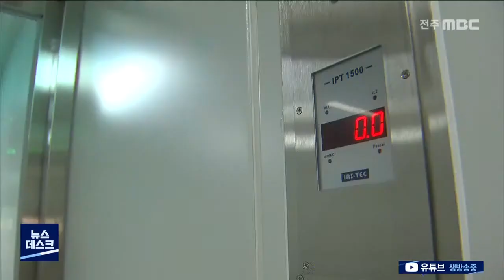[뉴스데스크]전북 6명 추가 확산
전북 지역 코로나19 확진자가 또 늘었습니다.

하루 사이 6명이 추가 됐는데요.

수도권발 감염이 결국 지역 내 n차 감염으로

확산하고 있습니다.

먼저 환자 발생 현황, 김아연 기자입니다.

군산의 한 당구장입니다.

사랑제일교회발 확진자인

도내 54번(째) 환자가 다녀간 이후

이 당구장의 주인이 확진 판정을 받았는데,

40대 아내와 10대 딸도 결국 양성 판정을

받았습니다.

방역당국은 동선 파악에 주력하고 있습니다.

강임준 군산시장

우려했던 사랑제일교회발 N차 감염이 현실화되고 있습니다. 이번 주가 최대 고비이고, 엄중한 시기라고 판단됩니다.

전주에서도 하루 사이 네 명의 확진자가

추가됐습니다.

모두, 도내 67번째 확진자인 50대 방문판매업 종사 여성에서 시작된 연쇄 감염입니다.

전주에 사는 50대 여성은

지난 19일 67번째 확진자가 다녀간

김제의 한 커피숍을 방문했는데,

코로나19 검사 결과 양성으로 판정됐습니다.

[CG] 역시 67번째 환자와 접촉한 60대

남성이 앞서 확진된 데 이어

그 배우자와 지인, 그리고 지인의 자녀도

양성 판정을 받았습니다.

강영석/ 전라북도 보건의료과장

(지역 감염의 경로가) 카페, 식당, 종교단체 내에서의 소모임들이 거의 대부분이기 때문에 이런 소모임들을 적극 자제를 해주시기를...

이로써 도내 코로나19 누적 환자는

모두 76명으로 늘었으며,

8월 15일 광화문 집회 이후 발생 환자만

33명으로 무서운 확산세를 보이고 있습니다.

MBC뉴스 김아연입니다.